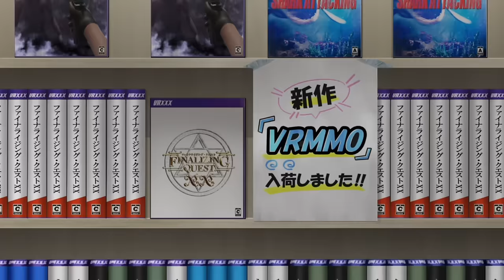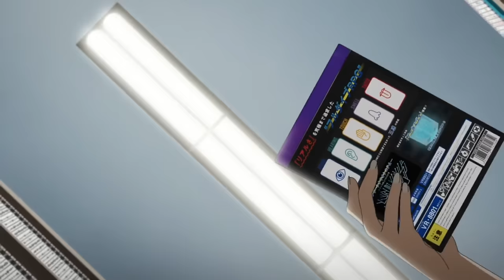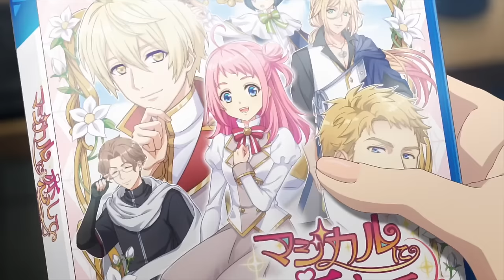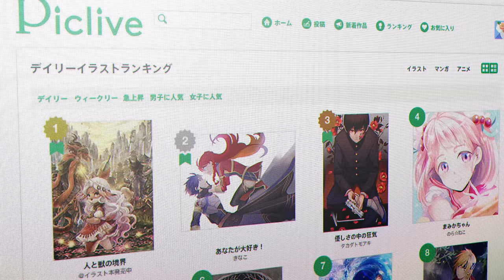Top 10 Transferred to Game World Anime Part 2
Hello there everyone and welcome back to another Top 10 Anime list!
Today I have showcased some Isekai Anime. I’ve added some Underrated Anime in the mix :)

➡️Comment for more Suggestions and Recommendations
➡️ Share it with your Circle

🔹Intro Source - Demon Slayer, Soul Eater, Blue Lock, Attack on Titan, My Hero Academia, One Piece